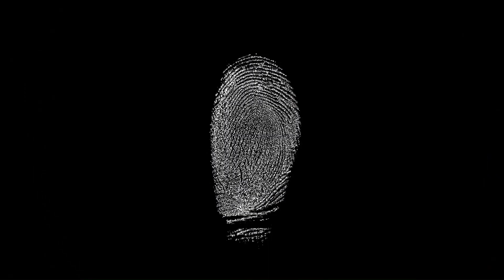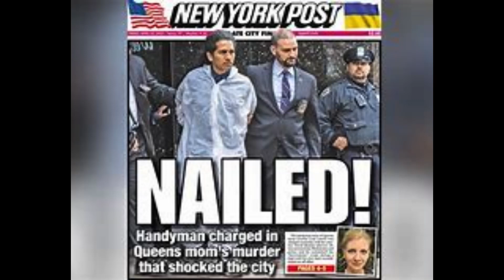Orsolya Gaal (Butchered by handyman lover)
Orsolya Gaal a wife and mother of two came home from a night of entertainment to be met by an angry ex-lover the next day her body was found in a duffel bag by a man walking is dog!